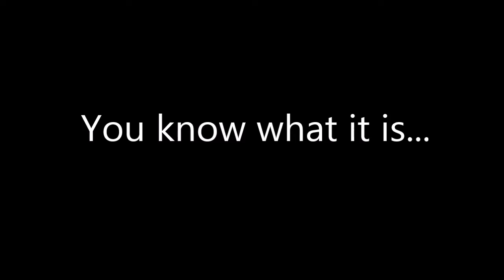MineCraft - Mod Showcase - Morph Mod (1.7)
Hey guys! Today I bring you another mod review. This one is pretty neat so I hope you enjoy!